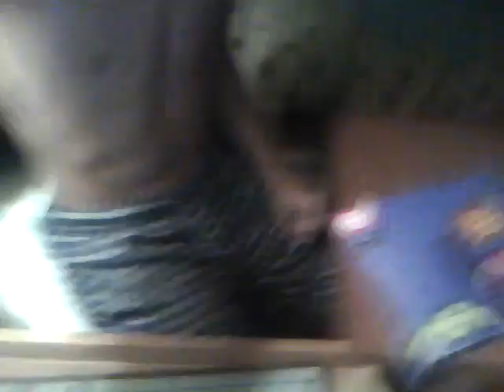Stop calling me mom, I heard you, IM CUMMING!!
My middle name is "Lee"
I steal things that are free
I don't even take the time to take my pants off when I pee
After I take a shit, I grab my poop up from the toilet
Put it in a pot with water, turn the flame on so I can boil it
Lately I have been writing things that are serious, so here is something funny
This rap will leave you thinking that I am a delirious dummy
I like to eat worms that aren't gummy
Let them digest in my tummy
"Stop calling me mom, I heard you, I'm cumming"
The other day I slapped a homeless man and stole his cap
Took his ass to Canada to buy him a new one and then drove him back
I don't give a fuck if you think that my flow is wack
This is probably the first time you ever heard a poet rap
Wait, poetry=rap and rap=poetry
If you see a naked guy in your backyard you better know it's me
And I'm coming to get you, strangle you and hit you
I'll probably shave your pubes, your head, and both of your armpits to
If you think I'm crazy, don't blame me
Blame my parents cause they made me
Even though it's not there fault I came out 8weeks after they were done mating